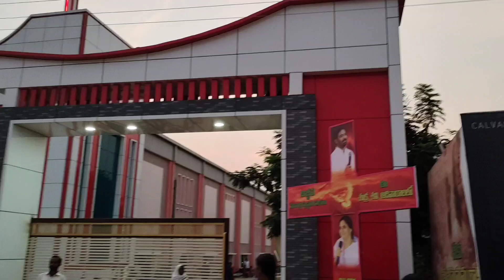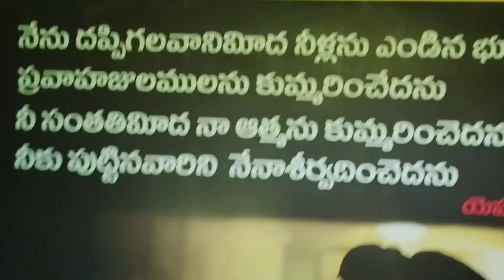Calvary Church | Bellampalli,mancherial (dst) | 1day vlog